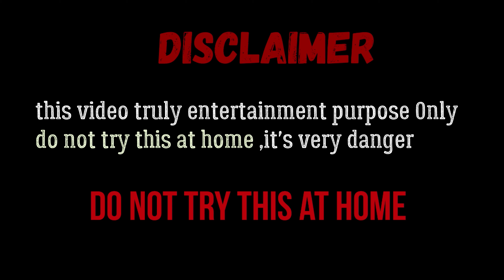EXPERIMENT - BOTTEL VS SUTALI B0MB | VIRAL EXPERIMENT | WITH COLORS